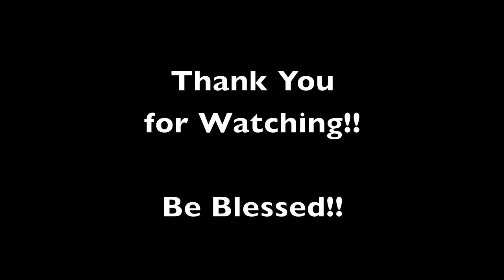Barn Church 1 10 2016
The Dispensations Of The Holy Spirit